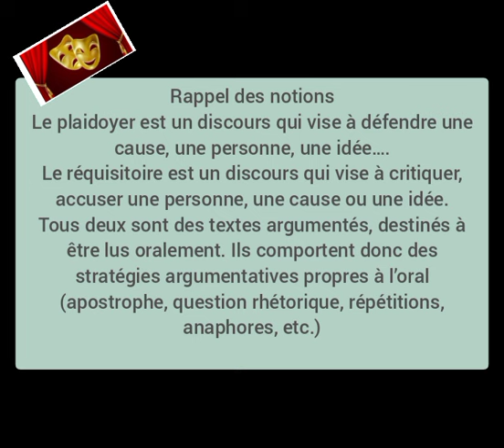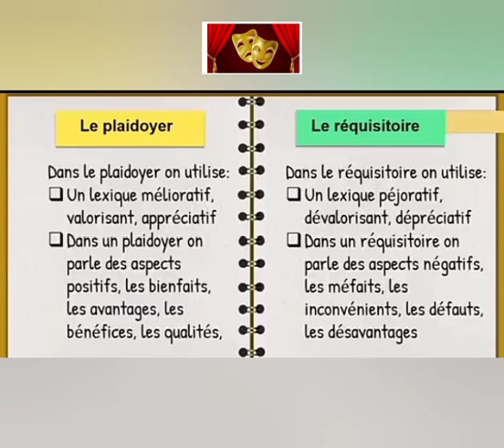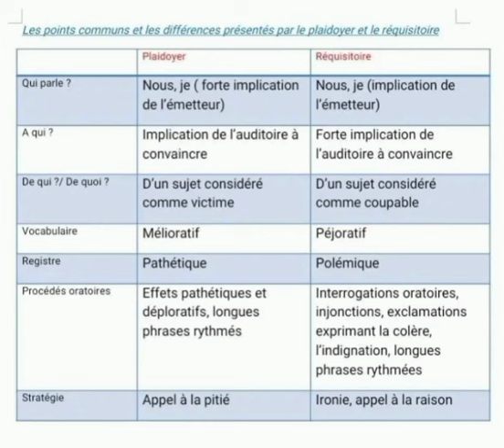🔴 الثانية ثانوي: الفرق بين plaidoyer et réquisitoire ✅💯👌projet2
في هذا الفيديو تجدون شرح مفصل للدرس الخاص بالثانية ثانوي 👈👇
différence entre le plaidoyer et le réquisitoire ✅💯👌.

projet 2 séquence 1 👇

qATmxm4XuS7_spRV

💌  Abonné vous pour plus vous êtes les bienvenus ❤️🧿